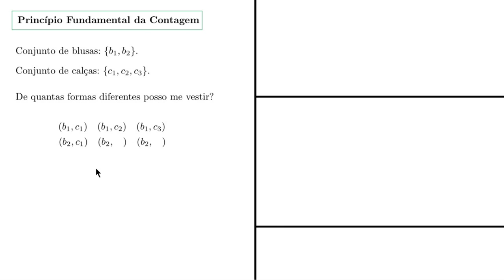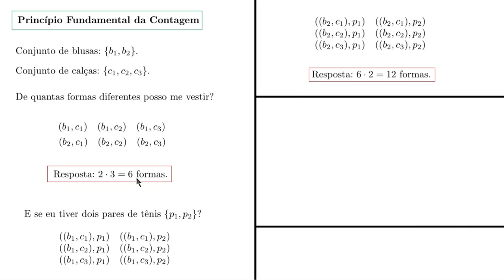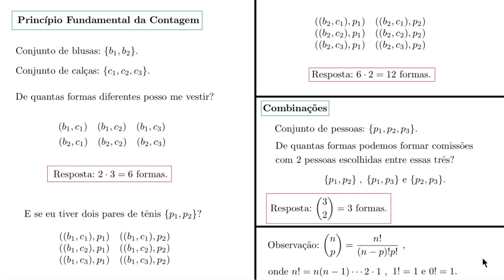Princípio Fundamental da Contagem e Combinações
Fiz esse vídeo como um "aquecimento" para um vídeo futuro sobre a resolução da 15ª questão da prova objetiva de Matemática do IME-2014.